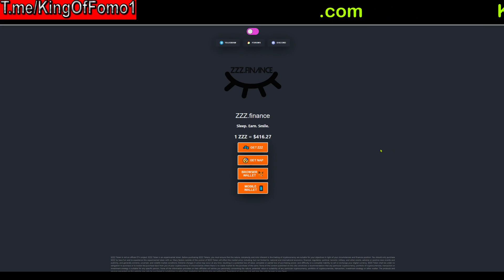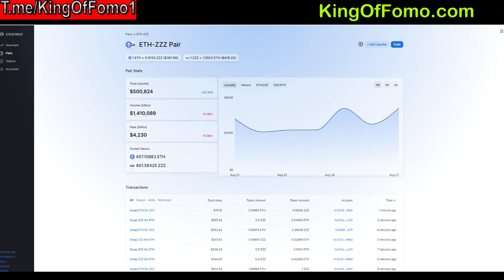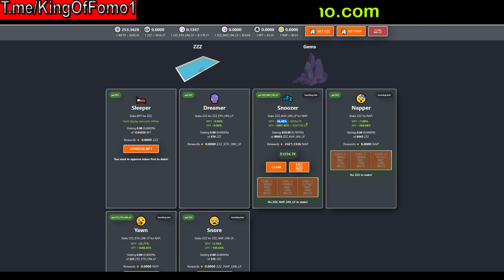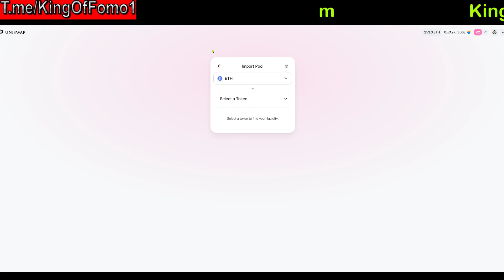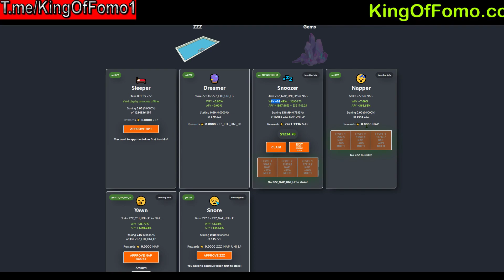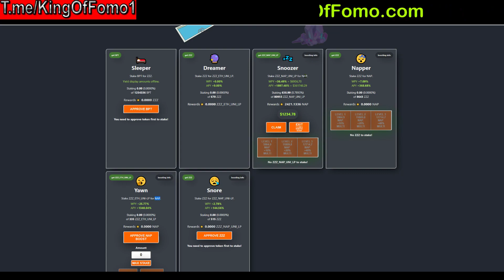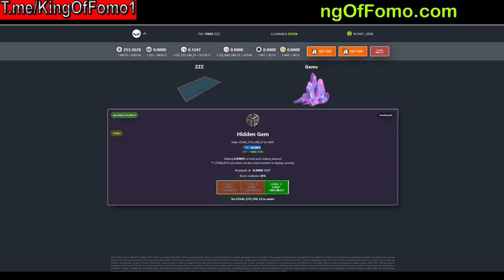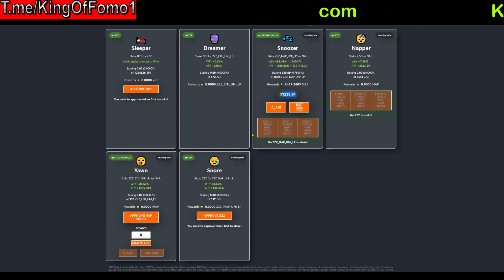ZZZ.finance Pool Staking For Dummies GUIDE - 35% WEEKLY?!?